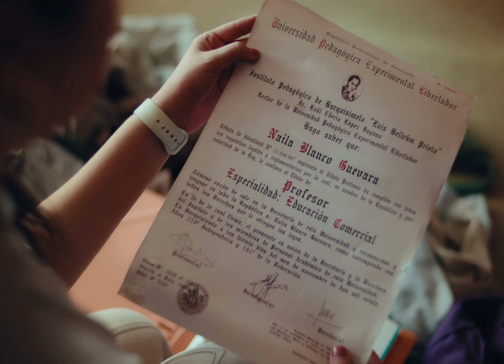Danny Ocean - escala en Panamá (OFFICIAL VIDEO)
Credits:
Directed by: Willy Rodríguez
Produced by: The Panda Bear Show & Both Films

Lyrics - escala en Panamá:
Nunca hablábamos para encontrarnos
Nos conseguíamos haciendo algo
¿Te acuerdas de esa escala en Panamá?
Ya tú y yo sabíamos lo que iba a pasar

Un vuelo sobrevendido
Un capricho rico del destino
Una historia que no ha concluido
Me encantaría que volviera a pasar

Así que donde sea que estés
El 14 de febrero qué?
Si aun sigues disponible bebé
Te espero en la frutería del CCCT
Mándame un mensaje pues
Al menos pa’ poder saber
Que contigo todo ha ido bien

Que por cierto el graffiti de ese edificio, fue una estupidez que había hecho para ti
Nunca te lo había dicho por respeto a tu novio y el respeto que te tengo a ti
Pero,
Así que ya sabes baby
Caracas en diciembre maybe
Quiero que me acuerdes quién fui
Quiero recordártelo a ti

Si aun sigues disponible bebe